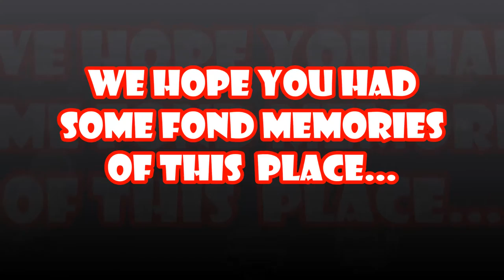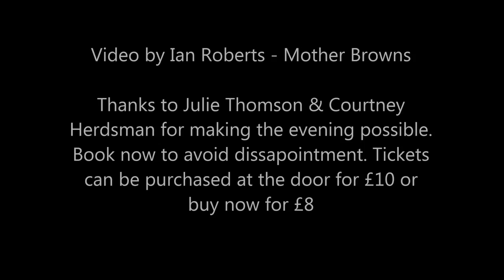Hellesdon High School (Norwich) 80's - 90's School reunion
Mother Browns is hosting a school reunion for Hellesdon High School, Norwich on 17th Sept 2016 at Norwich City Football club, Top of the Terrace, Carrow rd, from 7.30. Tickets are available from:

Cards N Things, 193 Reepham Road, Nch